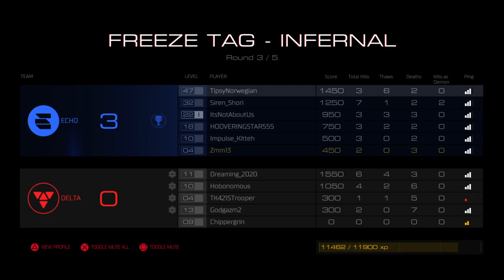DOOM Multiplayer (FREEZE TAG)